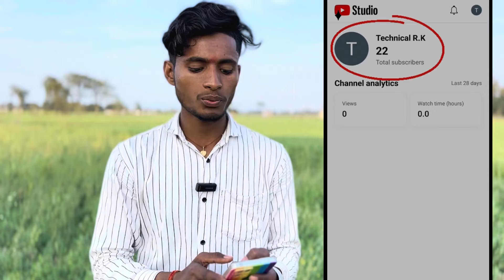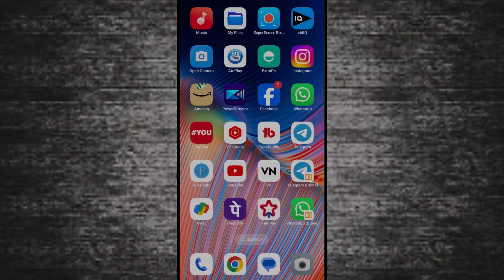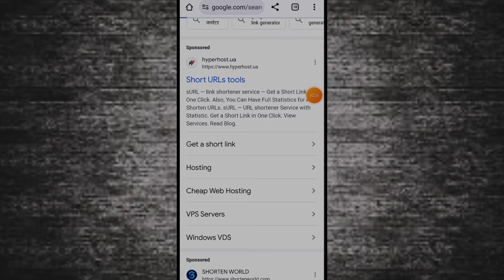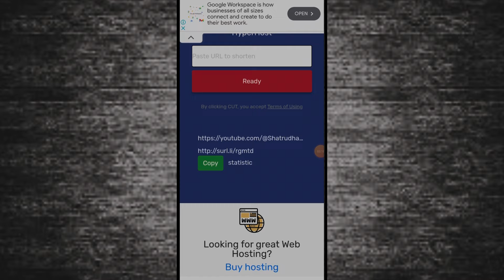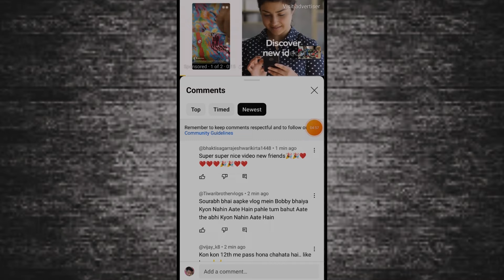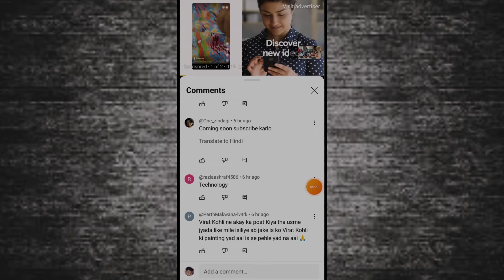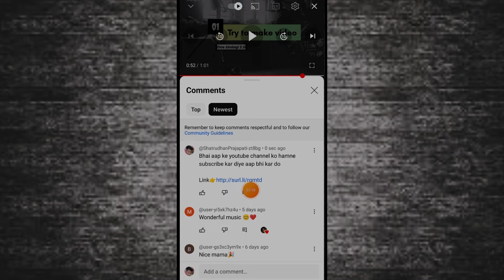Subscriber kaise badhaye || how to increase subscribers on youtube channel | subscribe kaise badhaye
🔸best sub for sub app